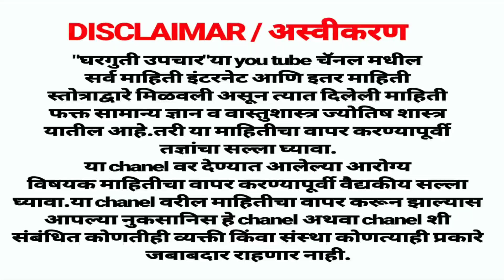दिवसातून 2 वेळा या मिश्रणाने मसाज करा व एका दिवसातच कंबरदुखी,सांधेदुखी व गुडघेदुखी पासून सुटका मिळवा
Back pain problem.
path dukhi.
Kambar dukhi upay.
Path .
Kambar dukhi varil upay,
kambar dukhi gharguti upay

कमर दर्द योग,
कमर दर्द का कारण,
कंबर दुखी उपाय,
कंबर दुखी ची कारणे,
कंबर दुखीवर औषध,
कंबर दुखी घरगुती उपाय,
पाठ दुखी,
पाठ दुखीची कारणे,
पाठ दुखी,
मणका विकार,
मणक्याचे व्यायाम,
मणक्याचे ऑपरेशन,
मान दुखी,
मणक्याचे आजार व उपचार,
ताकद कशी वाढवावी,
कमर दर्द योग,
कमर दर्द का घरेलू इलाज मराठी,
कमर दर्द का घरेलू इलाज urdu,
कमर दर्द का घरेलू इलाज hindi,
कमर दर्द का घरेलू इलाज marathi